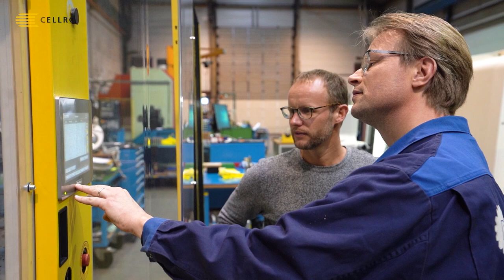DMF Dietvorst Machinefabriek: "We kunnen Xcelerate verplaatsen binnen 15 minuten."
DMF Dietvorst Machinefabriek, opgericht in 1957, produceert mechanische componenten voor een breed scala aan industrieën, van de hydrauliek en pneumatiek tot de offshore en de pompindustrie. Het bedrijf was op zoek naar één automatiseringsoplossing voor zowel hun draaibank als hun nieuwe freesbank. Danny Dietvorst, eigenaar van het bedrijf, kwam toen uit bij Cellro. Dietvorst maakt nu optimaal gebruik van de verplaatsbaarheid van Xcelerate. In deze video vertelt Danny zijn verhaal.